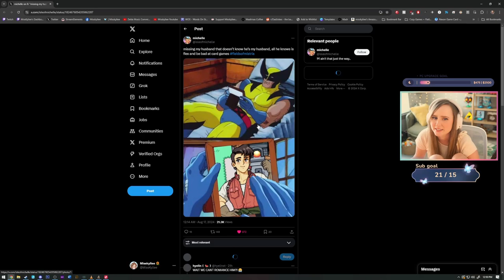Beach Episode! - Fields of Mistria | Part 6